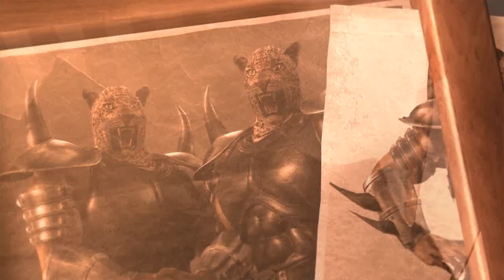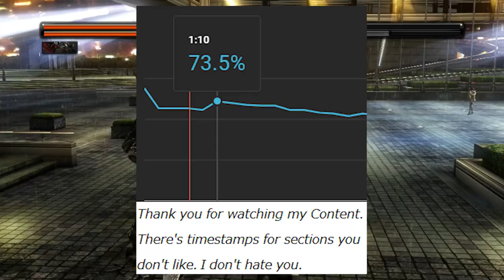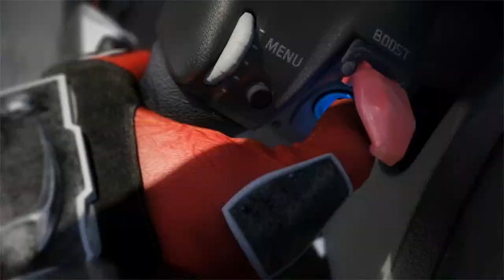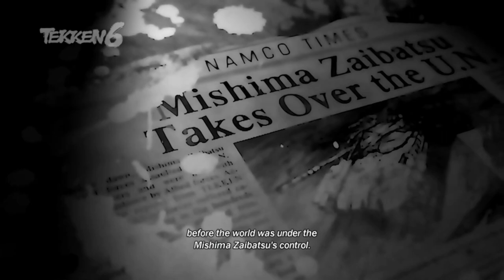Tekken 6 Analysis, Part 2/2: To Fight a Monster | Gitai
1. I recommend watching Part 1/2. Some things mentioned may seem out of place if you haven't watched the previous videos on Tekken 1&2, 3, 4 and 5.

2. If you haven't played Tekken 6, that's alright. You shouldn't have a problem following along with the video.

Gameplay footage for Tekken 6 was recorded using PlayStation 3 hardware, and a RPCS3 at 1080p.

Some FMV Cutscene footage was ripped directly from TEKKEN 7, complements to the Tekken Modding Discord.
No Ryona.

External materials used includes Official Artwork and Cutscenes from Tekken 1, 2, 3, 4 and 5, among other assorted media.

0:00 Cutscene Criticism, LEE.
1:02 Stage Impressions & War Themes.
4:50 Greed: PAUL, LAW, STEVE.
5:36 Revenge: KING, MARDUK, ARMOR.
6:28 (Weight) Loss: LEO, BOB, MIGUEL.
7:17 A Place to Return, A Bottomless Pit.
8:39 Infiltrating G-Corp, Getting what I want.
10:18 Heroes: KAZUYA & LARS, No Place to Return.
12:45 NINA & ANNA, Ending Animation Criticism.
13:40 LARS' failure, ALISA's meaning.
17:25 Some of my best friends are Ninjas.
17:50 The War on AZAZEL, Zafina's boring, Kazuya's dumb.
20:27 Abyssal Sacrificial Lamb, CONTINUE?
22:14 DRAGUNOV, RAVEN, HWOARANG, DEVIL JIN, ZAFINA, GANRYU.
22:51 ALISA the Lamb, Jin's Plan.
24:44 Fighting a Monster, Jin's Ultimate Plan.
26:24 Loss is an Excuse to give in to our worst triats.
27:25 This scene makes me hate Tekken 6.
28:25 Truly, truly, thank you for watching.